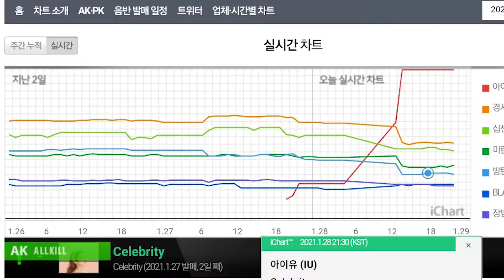24 Jam Setelah Rilis, Lagu 'CELEBRITY' IU Mendapat Predikat All-Kill | ZOOM IN